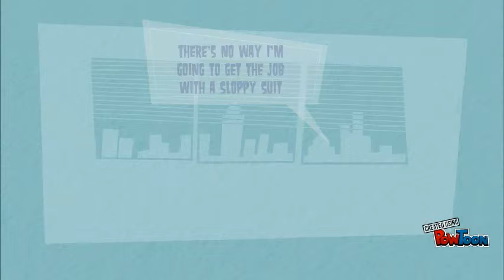Dry Cleaning and Tailoring Services